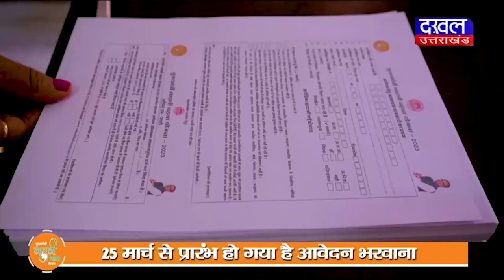DAKHAL NEWS सिद्धि गंज में हो रही संगीतमय भागवत पुराण कथा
सिद्धि गंज में हो रही संगीतमय भागवत पुराण कथा
हजारों की संख्या में श्रद्धालु कथा सुनने पहुंच रहे है